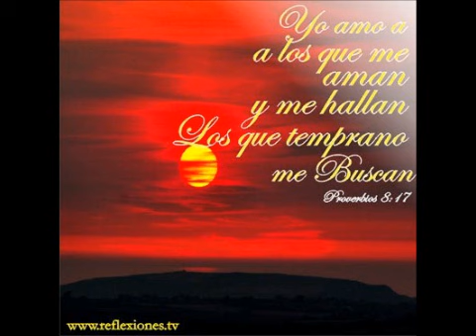todo me gusta de ti - strella d kolombia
strella d kolombia nuevo laredo